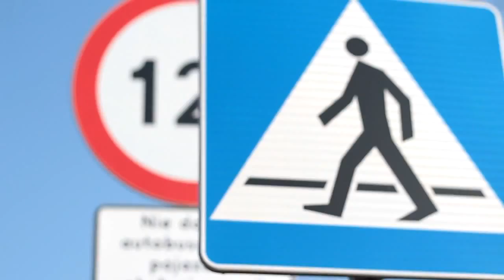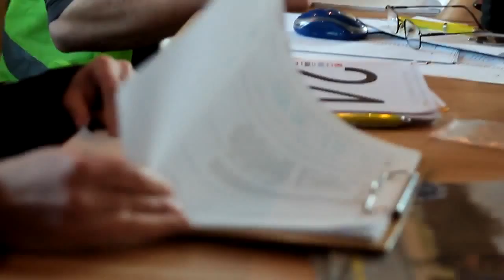NA CZAS 04 13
Były to pierwsze zawody z serii Śniadanie Mistrzów w Wilkszynie. Na starcie stanęło 15 zawodników.
Zawodnicy walczyli o Puchar Wójta Gminy Miękinia.
Honorowym zawodnikiem był Marszałek Województwa Dolnośląskiego Rafał Jurkowlaniec
15 km trasę najszybciej przejechał (mimo spóźnienia na start oraz wywrotki) Zygmunt "Bokser" Krawczyk z Felt Harfa - Harryson.
Mimo doskonałego czasu, nie udało mu się pobić rekordu trasy, ale zważywszy ze jest to początek sezonu, wnioskuje ze "Bokser" jest w dobrej formie.
Drugi na mecie zameldował się Tomek Stallinger również z Felt Harfa-Harryson a trzeci Marek Lechowski z Whirlpool Wrocław.
Najstarszym zawodnikiem był Józef Misiak - Rycerze Rolanda z Miękini, rok urodzenia 1939, uzyskał czas 00:29:16 i uplasował się na 10 pozycji. Najmłodszym zawodnikiem był Maksymilian Madejka z Wilkszyna.
Analizując czasy przejazdów, daje się zauważyć ze jest to początek sezonu, żaden z zawodników ścigających się już w Wilkszynie, nie pobił swojego najlepszego czasu.
Fundatorem nagród była Gmina Miękinia, nagrody wręczał Wójta Gminy Miękinia  Pan Jan Marian Grzegorczyn.